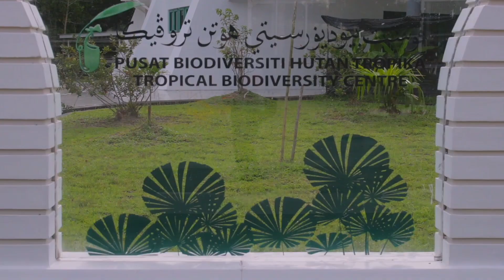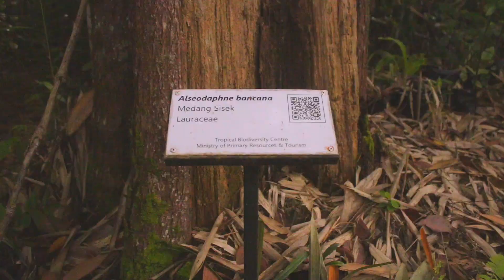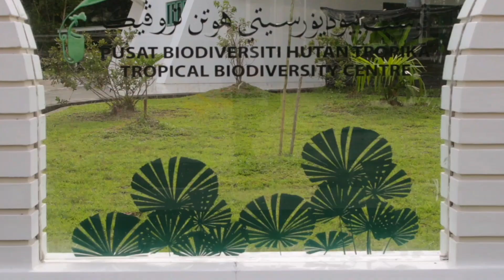Cinematic: Discover Brunei Tropical Biodiversity Centre, Labi - With Canon EOS : Short Film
Location:Tropical Biodiversity Centre

Located in Km 4, Jalan Labi, a 1 hr and 30 minutes or so drive from the capital.

The centre was officially launched by His Royal Highness Prince Haji Al-Muhtadee Billah, the Crown Prince in March 2013.

It serves as introduction to the natural biodiversity of the Country. Equiped with exhibition hall, a lecture theatre and laboratories, the centre is a place of interest to visit for anyone. Frequent visitors to the centre were largely tourist and students.

You can learn a diverse range of tropical plants, fauna, flora and more from the centre. The centre is manned by knowledgeable and helpful staff.

The centre is within the Andulau Forest Reserve, which has an area of 2,317 hectares of reserve forest, with popular hiking trails.

Be sure to drop by the centre.

Open on Mondays to Saturdays, 8 am to 4 p.m. Closed at lunchtime and on Fridays and Sundays.

Gear: Canon EOS Rebel T7

Credits to:
1. Staffs of the centre who were helpful during my visit.

2. Music: Lonerism
Musician: Alenjandro Magana